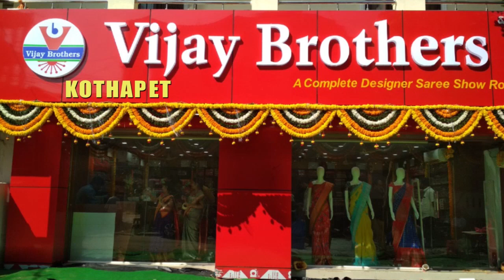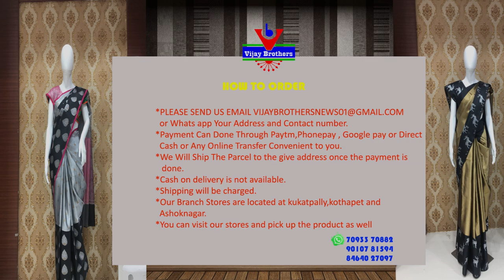Latest Collections In Pure Banaras Organza With Kanchi Borders | KOTHAPET BRANCH |EP93| 96665 04065